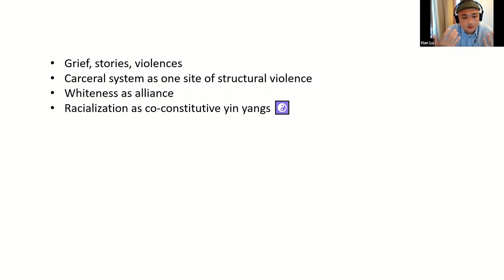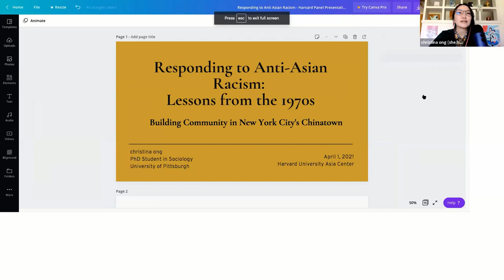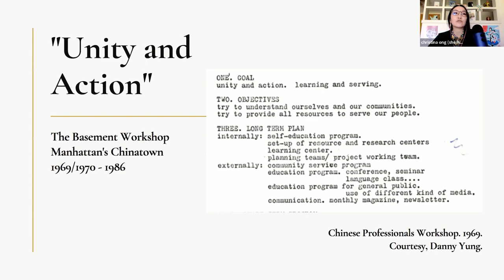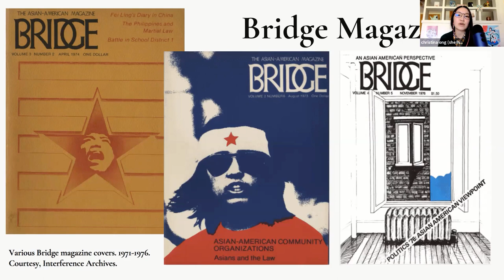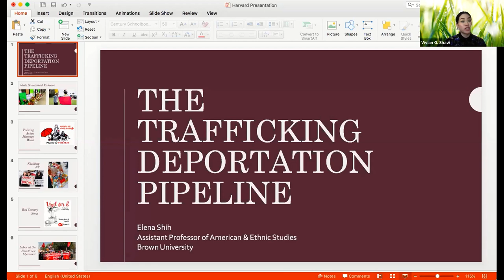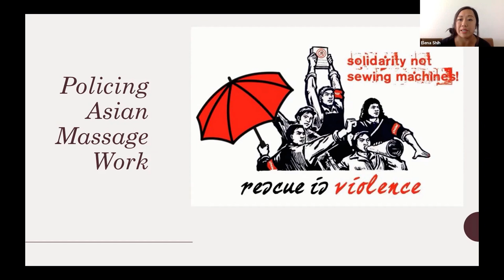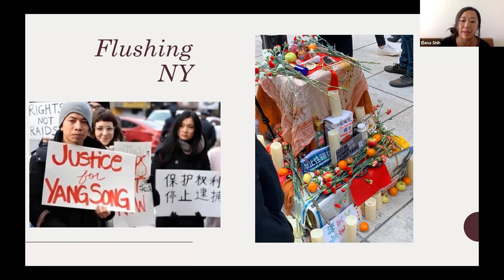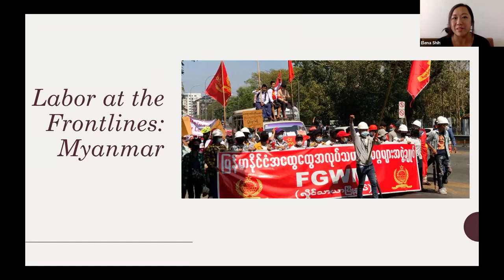Advancing Justice: Responses to Anti-Asian Racism in the U.S.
Panelists:

Han Lu, Senior Policy Analyst, National Employment Law Project

christina ong, PhD Student, Department of Sociology, University of Pittsburgh

Elena Shih, Manning Assistant Professor of American Studies and Ethnic Studies, Brown University

Moderator: Vivian Shaw, College Fellow, Department of Sociology, Harvard University; Co-Principal Investigator, AAPI COVID-19 Project

Sponsored by Harvard University Asia Center; Co-sponsored by the Committee on Ethnicity, Migration, Rights​, Fairbank Center for Chinese Studies, Harvard-Yenching Institute, Korea Institute, Lakshmi Mittal and Family South Asia Institute, Program on U.S.-Japan Relations, Weatherhead Center for International Affairs, and Reischauer Institute of Japanese Studies.

Han Lu's work at the National Employment Law Project focuses on how inequalities of nationhood, carceral punishment, and the workplace shape one another. Prior to his work at NELP, Han was a line defender at the Orleans Public Defenders. He is a first-generation college graduate. Prior to law school, Han worked as a defense investigator for the Louisiana Center for Children’s Rights, the juvenile public defender in his hometown of New Orleans.

christina ong is a PhD student in Sociology at the University of Pittsburgh studying the development of Asian America in the 1960s-1980s through an in-depth case study of New York City’s the Basement Workshop. She also serves as the Project Manager and Qualitative Committee Co-Lead for the AAPI COVID-19 Project, a multidisciplinary mixed-methods study on how COVID-19 is impacting AAPI lives in the United States. Her research interests span topics related to diaspora, racial justice, and transnational feminisms.

Vivian Shaw is a College Fellow in the Department of Sociology at Harvard University and the Lead Researcher (co-PI) for the AAPI COVID-19 Project, a multi-method investigation into the impacts of the pandemic on the lives of Asian Americans and Pacific Islanders. She earned her Ph.D. in Sociology from the University of Texas at Austin with graduate portfolios in Asian American Studies and Women’s & Gender Studies. From 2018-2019, Vivian was a Postdoctoral Fellow in the Weatherhead Center for International Relations’ Program on U.S.-Japan Relations, also at Harvard.

Elena Shih is the Manning Assistant Professor of American Studies and Ethnic Studies at Brown University, where she directs a human trafficking research cluster through Brown's Center for the Study of Slavery and Justice. Shih's book project, "Manufacturing Freedom: Trafficking Rescue, Rehabilitation, and the Slave Free Good" (under contract with University of California Press), is a global ethnography of the transnational social movement to combat human trafficking in China, Thailand, and the United States. Shih is an outreach organizer with Red Canary Song, a grassroots coalition of massage workers, sex workers, and allies in New York City.